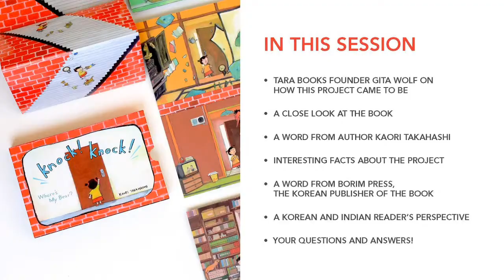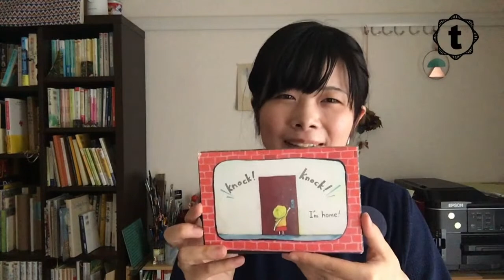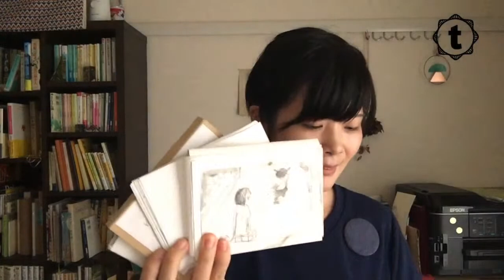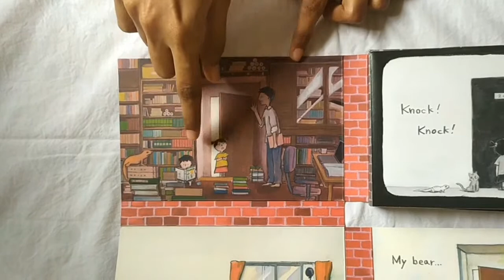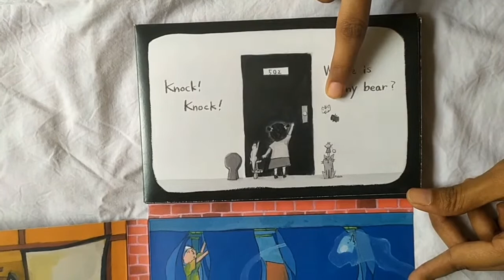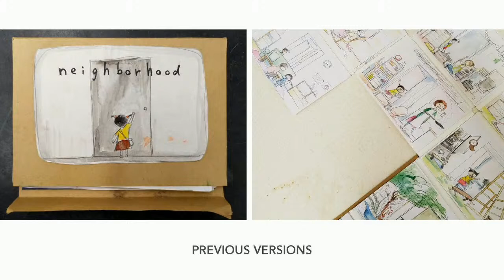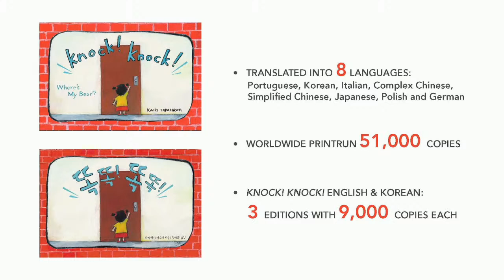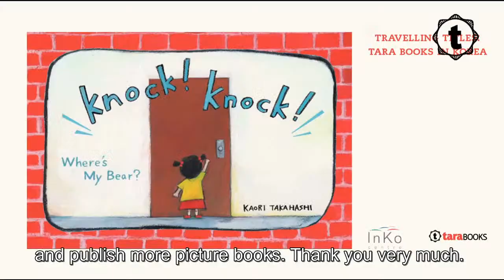Travelling Titles: Knock! Knock!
These past few months, we have seen just how the interconnected the world is, for better and for worse! In these challenging times, it is perhaps ideas that can travel, to connect us meaningfully across virtual platforms.  Do join us for a series presented in association with Inko Centre that aims, through storytelling and activity-based interactions, to unpack the magic that lies between the covers of select titles that effortlessly cross borders and link cultures. For over two decades Tara Books been part of a global culture of publishing, which focuses on books with perspective, featuring unusual art and text. Collaborating with some of the most exciting voices in the field, their books are creative conversations between designers and artists from different parts of India, authors and illustrators across cultures and between publishers across the world.

We wish to initiate another sort of conversation that engages with the theme of global connectedness by presenting a set of Tara titles that have been printed and widely appreciated in Korea. These presentations will focus on how we might make sense of books cross-culturally. Working with over half a dozen publishers in Korea, there are currently 12 Tara titles available in Korean.

Our second presentation features "Knock! Knock!" by Kaori Takahashi, a Japanese illustrator.

“Where is my bear?” asks a little girl as soon as she comes home from school. But he’s missing? Where could he be? She sets off to find him, knocking on the door each apartment in her building. As she climbs higher and higher, she meets a strange bunch of people and objects, makes new friends, sees strange sights… but what about her bear? Will she find him?

A child’s quest for her lost toy turns into a wonderful adventure that unfolds, literally, fold after fold into a building full of life. "Knock! Knock!" is book architecture at its inspired best.

Translated into 8 languages, with a worldwide printrun of 51,000 copies, Knock! Knock! was published in Korean by Borim Press.

In this session, we will hear from the publisher Gita Wolf, the author Koari Takahashi and the Korean Publisher Borim Press.

Presented in association with the InKo Centre- the Indo-Korean Cultural and Information Centre